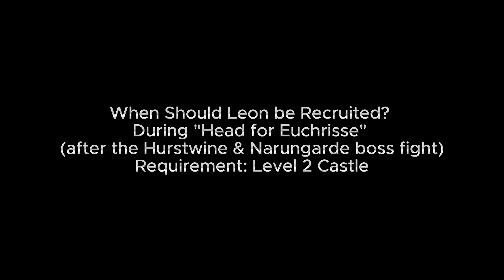How to get Leon Complete Guide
How to recruit Leon in Eiyuden Chronicle: Hundred Heroes? Find out the exact location, when to recruit, and details about Leon with this step by step guide.